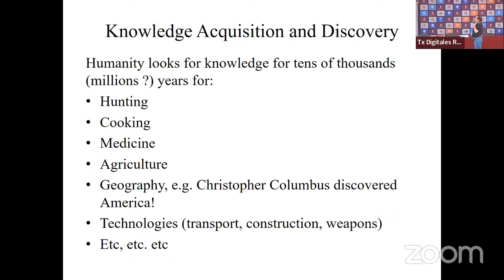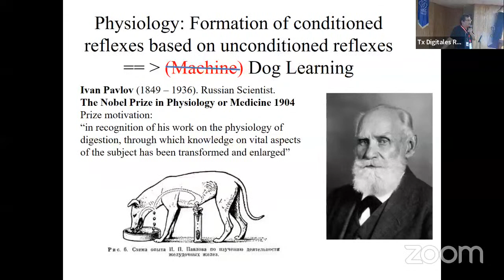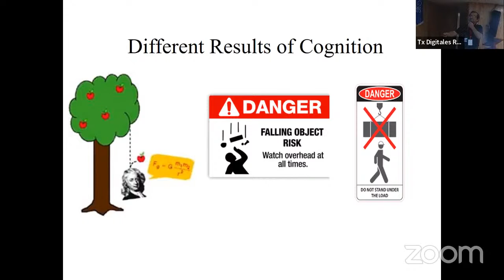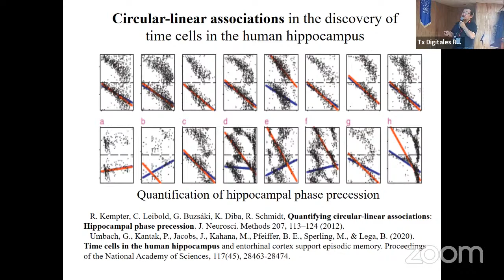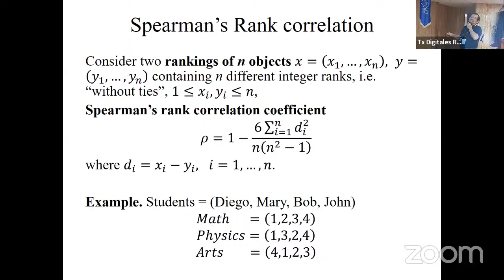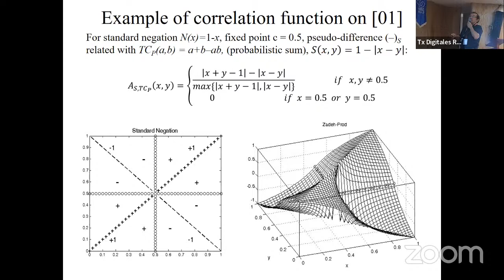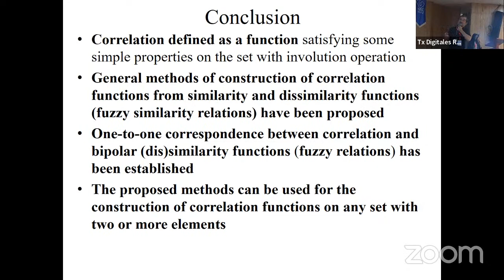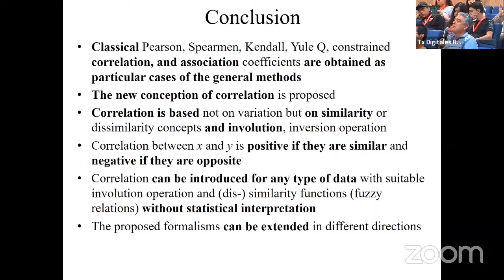EVCCCPLN: Dr. Ildar - Data-Driven Similarity and Correlation Functions in Data Analytics